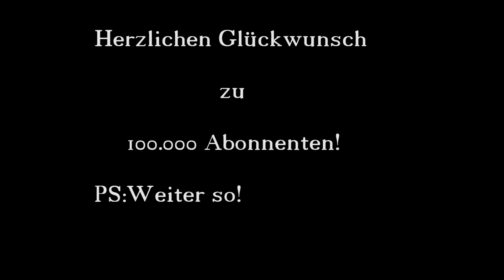Herzlichen Glückwunsch ConCrafter zu 100.000 Abonnenten und Danke für die tolle Zeit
Herzlichen Glückwunsch!

My Music have a Creative-Commons-Lizense